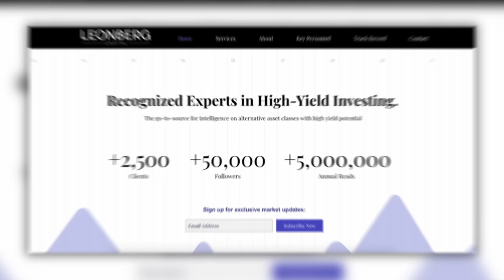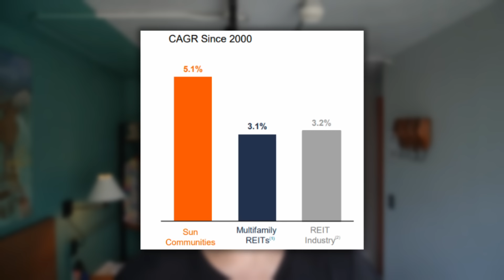3 REITs to Buy BEFORE They Hike Their Dividend!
Today, we look at 3 Real Estate Investment Trusts (REITs) that will likely hike their dividend in 2024. These are blue chip dividend stocks that are undervalued and offer high dividend yields and upside potential. These 3 cheap REITs are among the best REITs to buy for 2024 and they fit nicely in a dividend portfolio. We discuss Realty Income (O), NNN REIT (NNN), Sun Communities (SUN), AvalonBay Communities (AVB), Mid America Apartment Communities (MAA), Candem Property Trust (CPT), STAG Industrial (STAG REIT), and VICI Properties (VICI REIT).

Image sources: SUN, VICI, NNN, O, NAREIT, YCHARTS, EPRA, Canva

This video is impersonal and does not provide individualized advice or recommendations for any specific person. Viewers/readers should not make any investment decision without conducting their own due diligence and consulting their financial advisor about their specific situation. The information is obtained from sources believed to be reliable, but its accuracy cannot be guaranteed. The opinions expressed are those of the publisher and are subject to change without notice. This YouTube channel is managed by Leonberg Research OÜ, a subsidiary of Leonberg Capital OÜ.